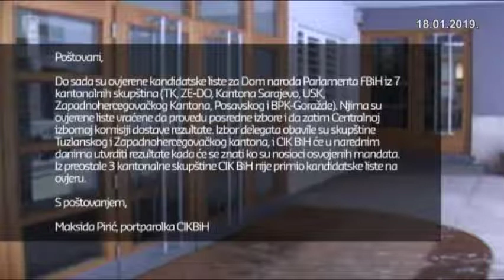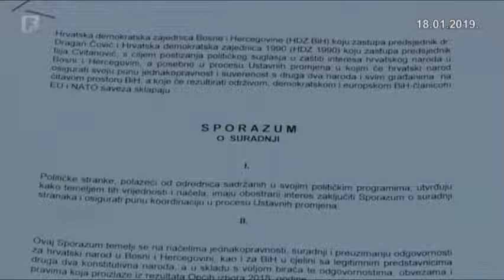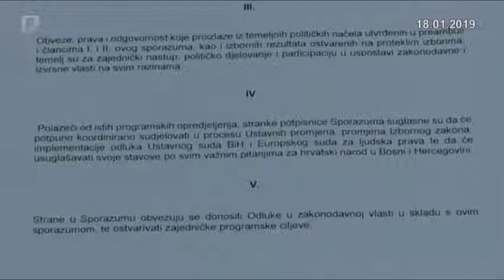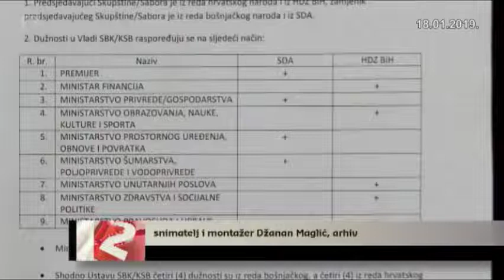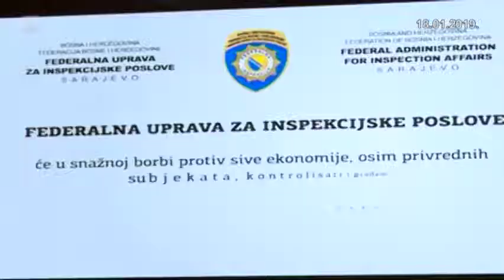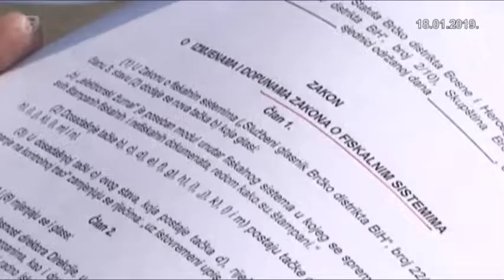Dnevnik 2 18.01.2019.